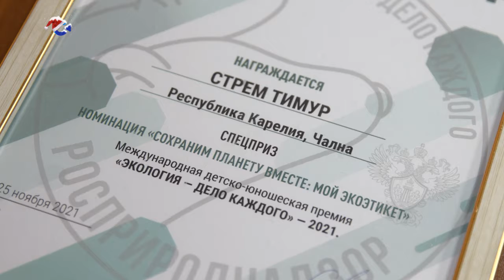Росприроднадзор наградил маленького эколога из Чалны